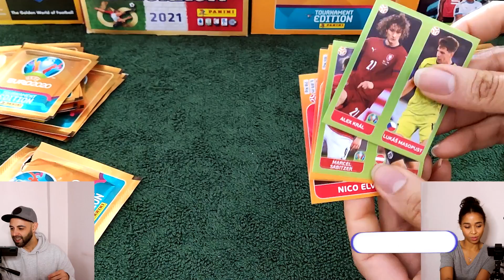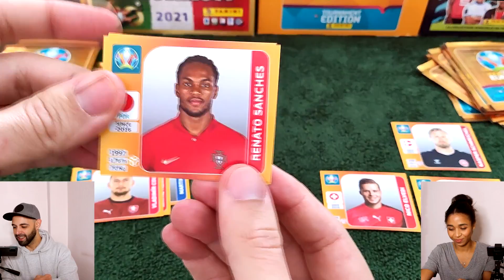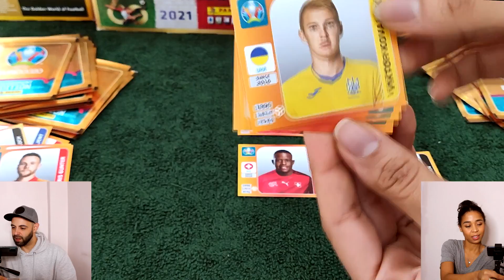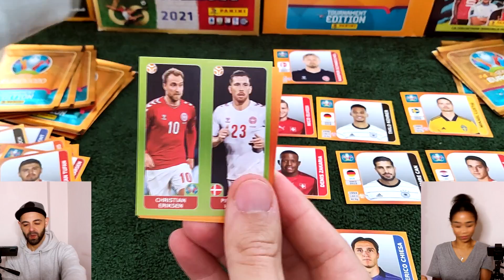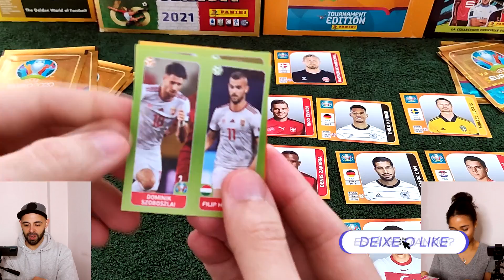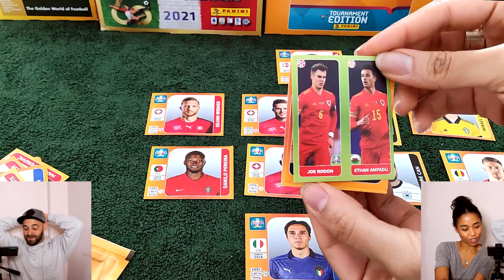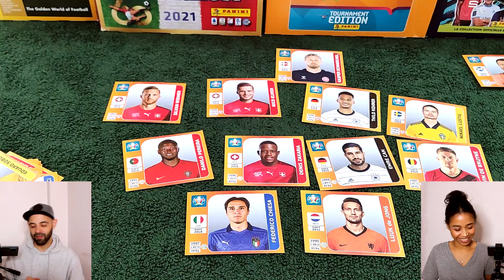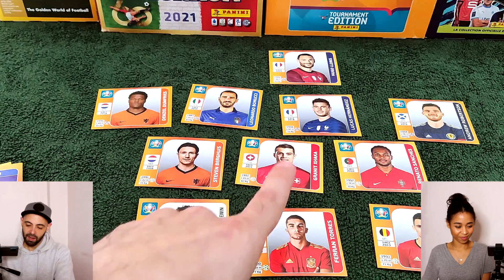FUI HUMILHADO !! FUT DRAFT DOS MAIS BONITOS DO EURO 2020 !!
FUT DRAFT dos jogadores mais bonitos do Panini EURO 2020 TOURNAMENT EDITION !!

Aqui está uma lista de coisas que os viciadoemcromos​​​​ fazem antes de seguir para o video